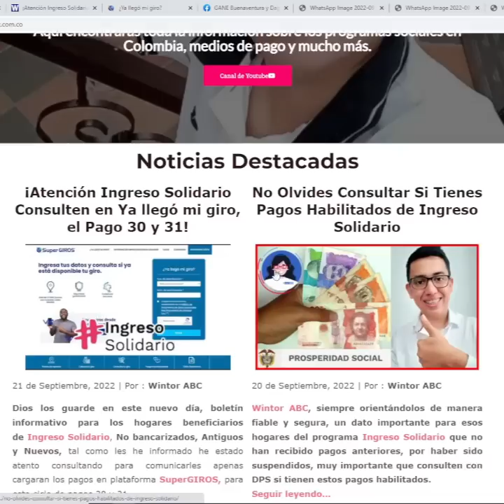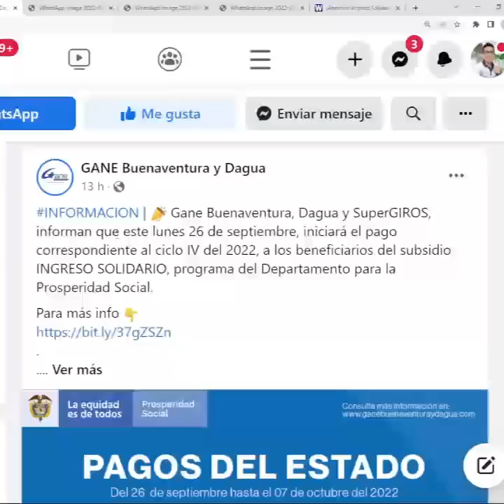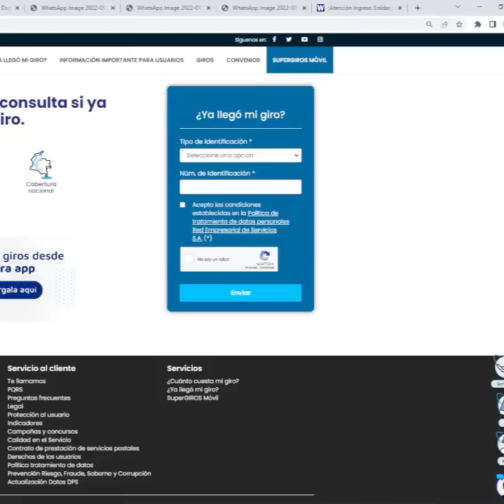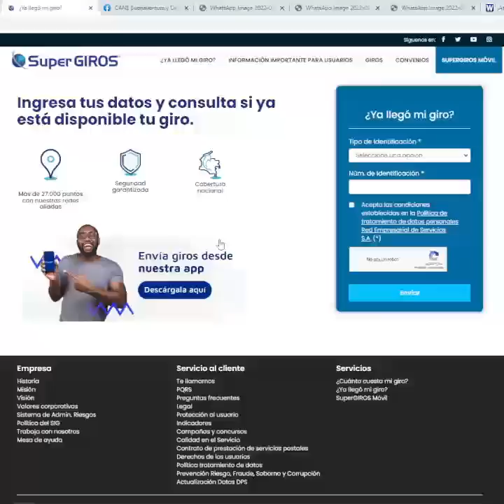¡Atención Consulta en Ya Llegó mi giro pago 30 y 31 Ingreso Solidario!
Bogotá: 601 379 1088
Atención al Ciudadano
Línea Gratuita Nacional
85594
Mensajes de Texto Gratuitos